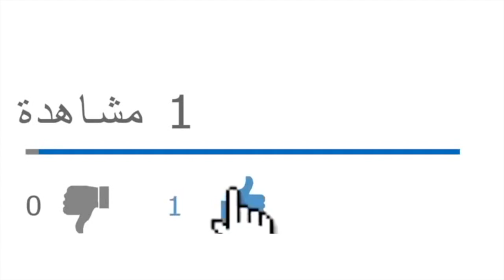هذا ما سيفعله الرئيس عبدالمجيد تبون في حال رفض الجزائريين للدستور المقترح